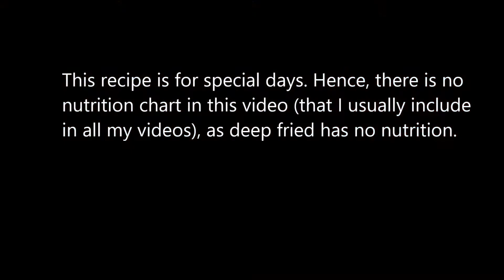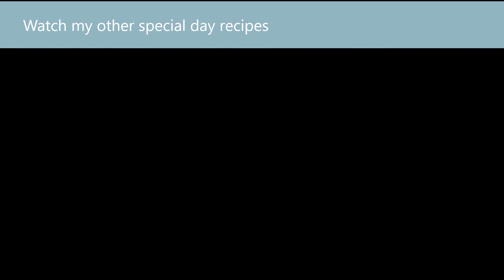Sanna Karapusa (Spicy Kara Namkeen Sev) Recipe with Sev Maker Machine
Sanna karapusa in Telugu, kara spicy namkeen sev in Hindi, kara sevai in Tamil. Sev in this video is make with Sev maker. This recipe is made with besan and rice four. One of Ajwain seeds recipes.

► 0:00 - Introduction to Karapusa
► 0:10 - Karasev Homemade
► 0:25 - Namkeen sev preparation begins with grinding chilies
► 0:37 - Grind ginger
► 0:53 - Grind sesame seeds
► 1:12 - Mix besan and rice flour
► 1:33 - Add ajwain, salt, hot oil
► 2:29 - Prepare sev dough mixture
► 3:24 - Sev maker machine usage

My mother-in-law's recipe. This recipe is for special days. Hence, there is no
nutrition chart in this video (that I usually include in all my videos), as deep fried has no nutrition.

►Watch these playlists to get health by spending less time in the kitchen